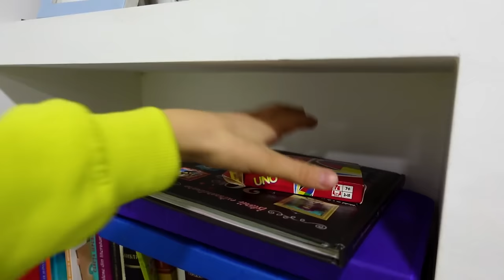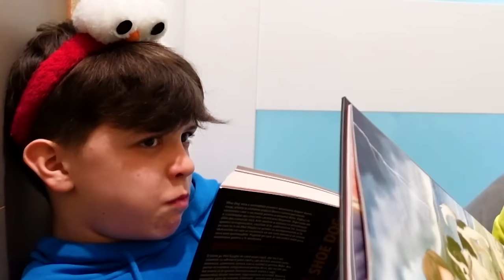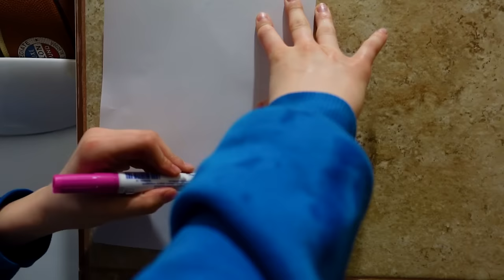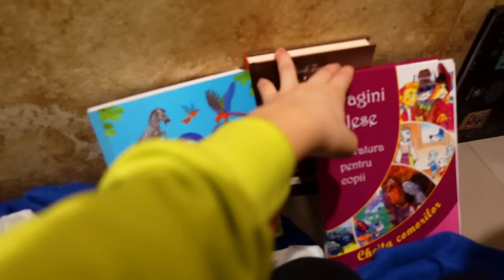24 DE ORE în TOALETA ! Challenge pentru JASMINA și STAS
24 DE ORE în TOALETA ! Challenge pentru JASMINA și STAS